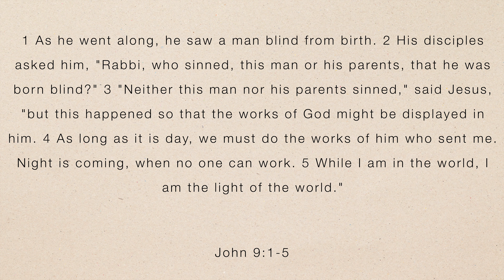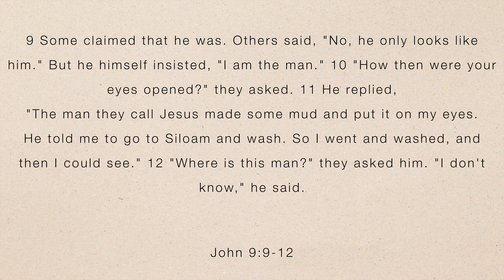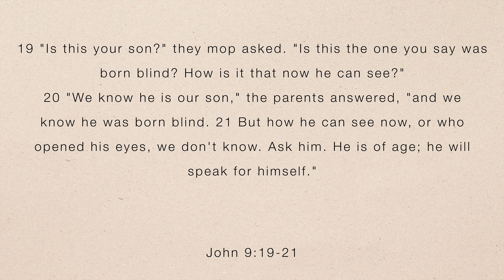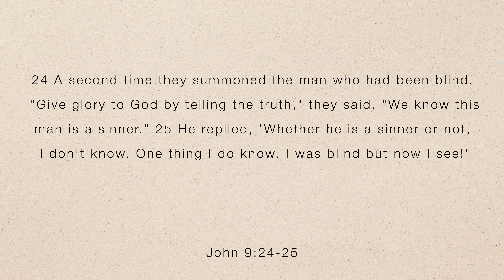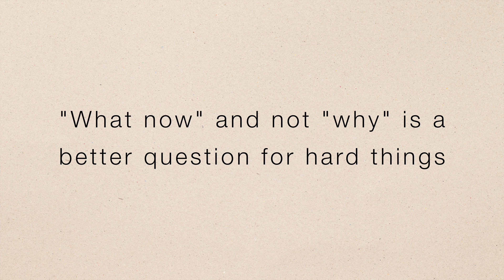Jesus Encounter - The Man Born Blind - Joe Pearson - 8-18-24